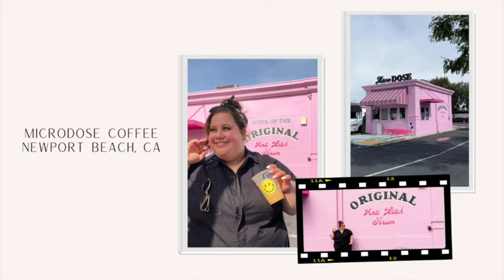West Coast Travel Vlog! Santa Monica Pier, Venice Beach, and Las Vegas!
Last week I adventured back to Southern California to get some sunshine! We also adventured to Las Vegas for a few days. I hope you enjoy a sweet little travel vlog of all the fun!

Do You Wanna Ride The Wave - softboy